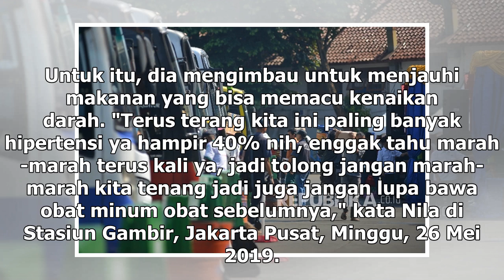Suara Media | Pemudik Diimbau Mengantisipasi Hipertensi